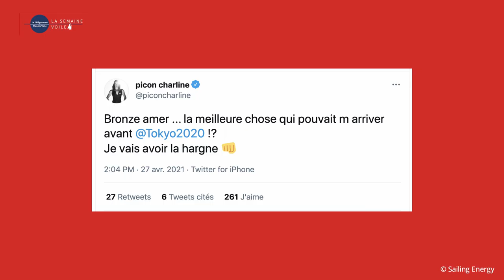"On va dans le bon sens si on est copié !" : Franck Cammas sur le nouvel Ultim d'Armel Le Cléac'h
Au menu de ce nouvel épisode de la Semaine Voile, la mise à l'eau du nouvel Ultim Banque Populaire XI d'Armel Le Cléac'h, à Lorient. Ses concurrents direct, Franck Cammas (Edmond de Rotschild) et Thomas Coville (Sodebo), donnent leur avis sur ce maxi-trimaran. On vous parle également  du 24e Mondial du Vent. L’épreuve a accueilli la première étape de la Coupe du monde de Wingfoil GWA. Autre nouveauté, la présence des kitefoils sur le futur format olympique de relais double mixte retenu pour les JO 2024 en France. Un mot également sur la première course en solitaire de la saison Mini.

➡️ Toute l'actu voile est sur Planète Voile